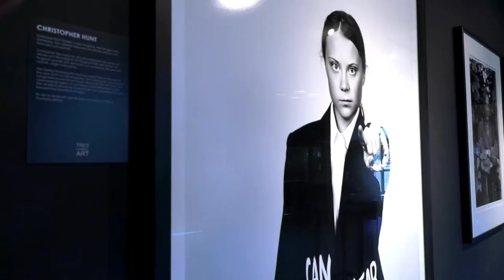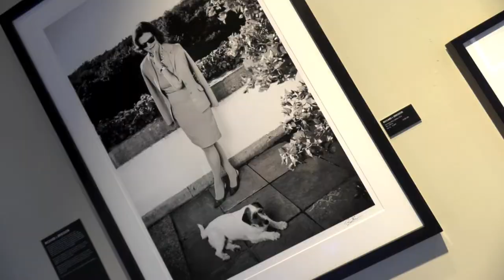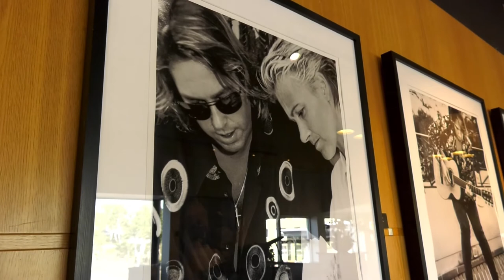Sommarutställning 2020 - Tres Hombres Art - "Here Comes The Sun"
Sommarutställning 2020 - Tres Hombres Art
Välkommen till vår sommarutställning på Hotel Tylösand - "Here Comes The Sun"
T.o.m. 31/8 - 2020
Öppettider: 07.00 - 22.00 (alla dagar)